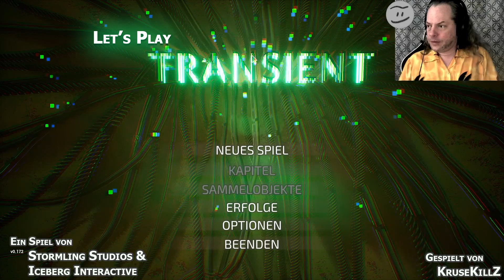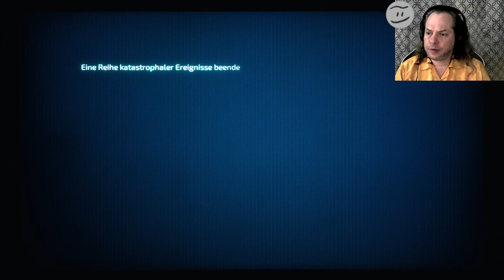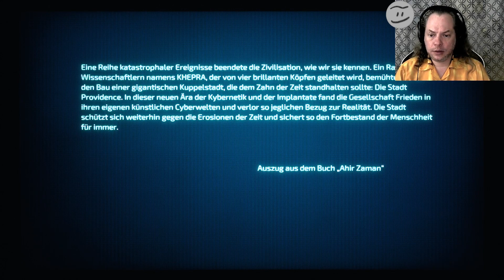Let's Play: Transient #1 - Ein Gespräch und ein dunkler Gang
Let's Play: Transient
Ein Gespräch und ein dunkler Gang